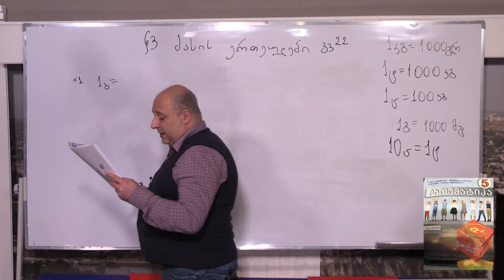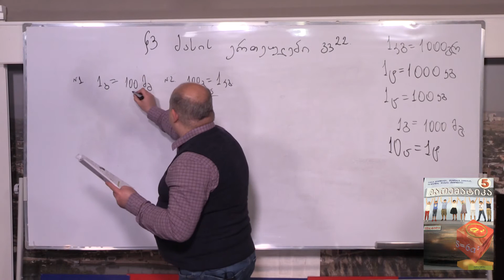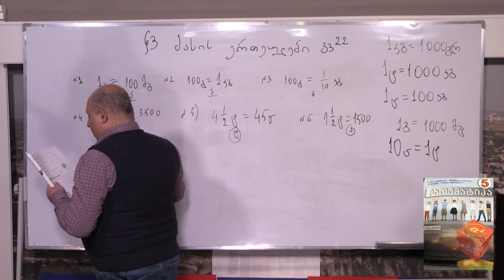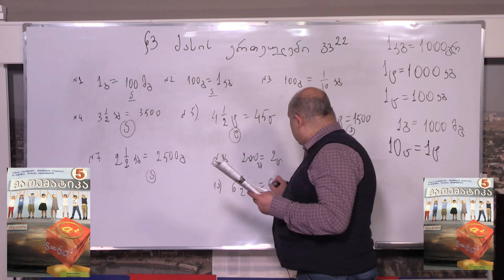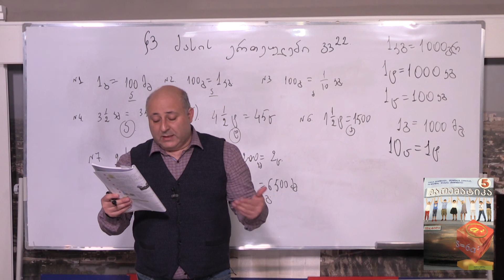მათემატიკა მე- 5 კლასი. თავი 3. პარაგრაფი 3. ნაწილი 3. გვ 22-27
გაკვეთილი: მათემატიკა მე- 5 კლასი. თავი 3. პარაგრაფი 3. ნაწილი 3. გვ 22-27
თემა: მასის ერთეულები. ნაწილი 3. ამოცანების ამოხსნა 1-10 (გვ 24-25) საშინაო დავალებები (მე-3 წიგნი)